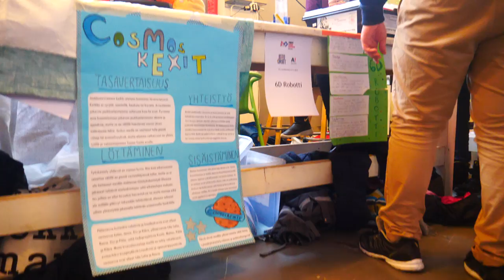FLL @ Aalto Design Factory 27.2.2019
Feelings of the FIRST Lego League Finnish Qualifiers at Aalto Design Factory 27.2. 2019.